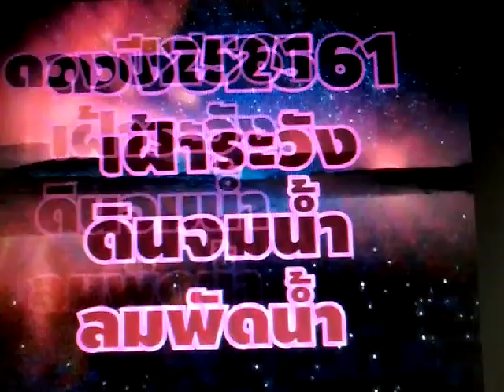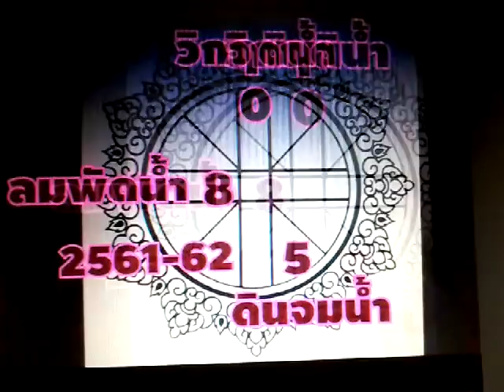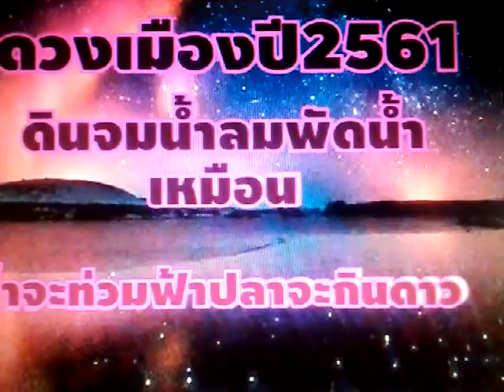ทำนายดวง 12 ราศรีปี 2561โดยหมอพงษ์ขอนแก่นkana ponpong